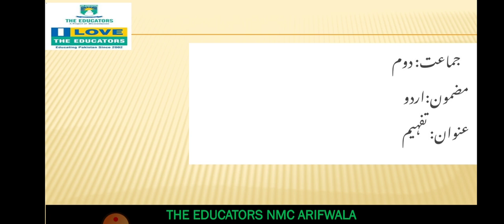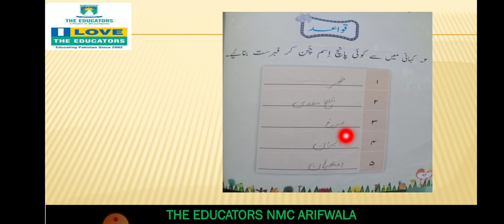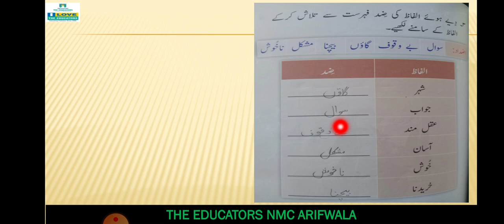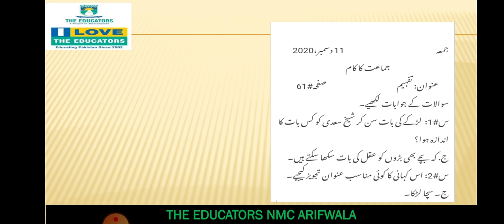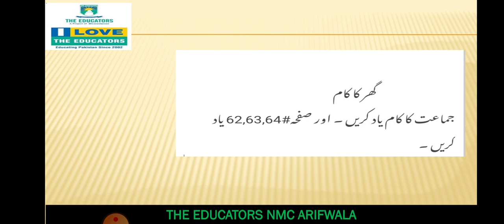Class II Urdu Ch#10 Video#3 11 Dec 2020